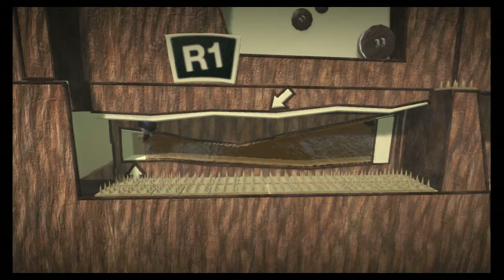LBP - Wooden Buttons [HD]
Buttons Buttons Everywhere!  Have fun making your way through a wooden button world.  Platformer, medium difficulty.  Fonts by Comphermc.  Thanks to steve_big_guns for the cog idea.  LBPCentral.com

Available to view in 720P